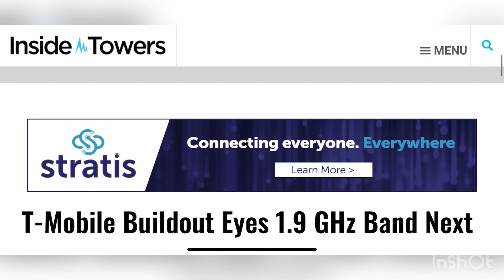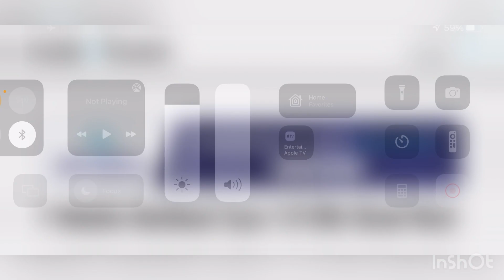T-MOBILE | THIS IS BIG ‼️ THE NEXT PHASE OF THE 5G DEPLOYMENT ‼️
Update

TheTechxtremist